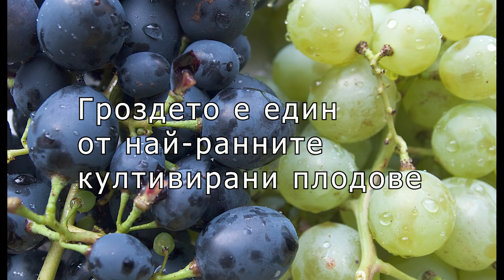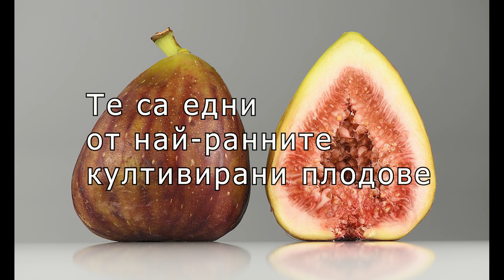Произход на плодовете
Произход на 10 от най-вкусните плодове.

ChatGPT
Origin, Domestication, and Dispersing of Pear (Pyrus spp.) G. J. Silva, Tatiane Medeiros Souza, Rosa Lía Barbieri, and Antonio Costa de Oliveira